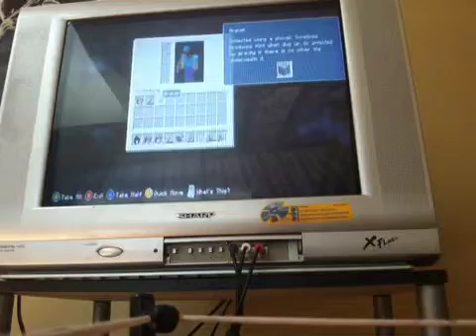Minecraft Adventures Ep.4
with the Ustream Mobile App